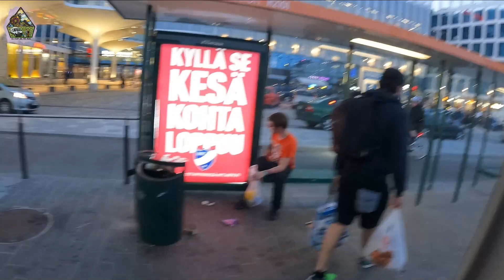👻URBEX en FINLANDIA, BUNKER ABANDONADO + PARQUE de ATRACCIONES, acabamos VOMITANDO🤮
CON LA COLABORACION DE...

Que pasa chavales!!! En el video de hoy visitamos un bunker abandonado, construido a 1000km de Rusia en linea recta, visitamos el parque de atracciones de Helsinki y acabamos vomitando!!!

ATENCION!
OS PRESENTAMOS NUESTRA NUEVA TIENDA EN AMAZON!!!

Si compráis cualquier cosa a través de nuestros enlaces colaboráis con nosotros y con este proyecto!!! A vosotros no os afecta a la hora de comprar!!! pero a nosotros nos dan una pequeña comisión!

💳 N26
La tarjeta que nosotros usamos para viajar, sin comisiones. Contrátala a través de nuestro enlace.

🗺 CONOCE MUNDO con CIVITATIS
Contrata tus excursiones por el mundo a través de nuestro enlace.

DARLE LIKE AL VÍDEO 👌 Y COMENTAR
NO OLVIDÉIS VISITAR EL BLOG PARA AMPLIAR LA INFORMACION DE LOS LUGARES QUE VISITAMOS

❗❗❗❗❗❗ESTAS PENSANDO EN HOMOLOGAR TU CAMPER??? EL EGT TRABAJA CON LA EMPRESA PROINGETEC ESPECIALISTAS EN HOMOLOGACIONES, 100% ONLINE Y CON PRECIOS MUY COMPETITIVOS PREGUNTANOS Y TE INFORMAREMOS!❗❗❗❗❗❗

🎬 NUESTRO MATERIAL DE GRABACION Y COSAS VARIAS

Nuestro dron
GOPRO HERO 9!!! PEPINAZOOO
Nuestras botellas de agua
Nuestra mochila de porteo
Nuestro gimbal
Nuestra cámara Evil
Nuestro altavoz portátil
Nuestro micrófono
Nuestro aro de luz

🔨NUESTRO MATERIAL DE CAMPERIZACION

hidratador de plásticos
destornillador a batería bosch
taladro/destornillador bosch ---EL PEPINO
KIT de brocas y puntas de tornillos ---IMPRESCINDIBLE
Nuestro nuevo juguete
Este es el foco led a batería que usamos
Nuestra escalera, super compacta y útil
---Un tipo de pintura blanca satinada
--- Una crimpadora/pelacables te hará la vida mas fácil con tus conexiones eléctricas
---Bateria ultracell
---Regulador MPPT VICTRON 100/30
--- Relé automático victron
---No es nuestra placa pero para que os hagáis una idea
---Porta fusibles positivos y negativos
---Pintura que hemos utilizado para el BAÑO
---Vaso expansor FIAMMA
---Bomba de agua CARBEST 10L
---Pasamuros de 40mm
---Kit fibra de vidrio